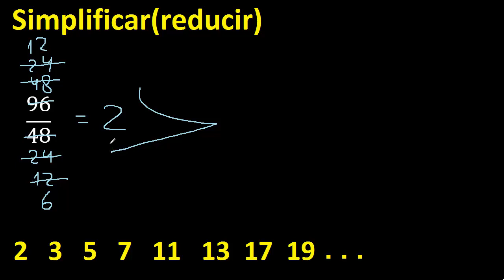simplificar 96/48 simplificado, reducir fracciones a su minima expresion simple irreducible